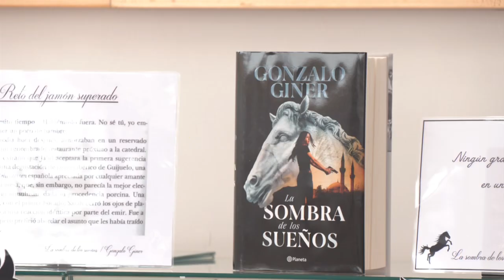El Ayuntamiento entrega el premio del reto del jamón a Gonzalo Giner